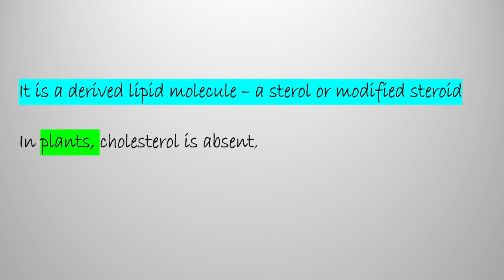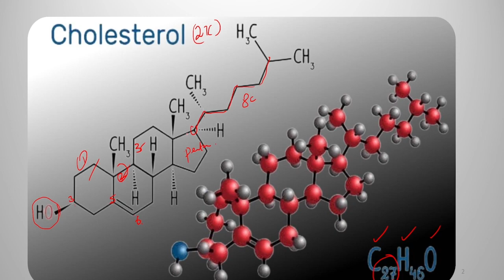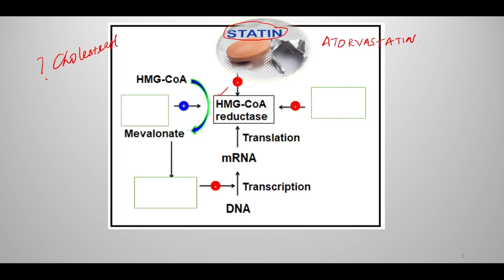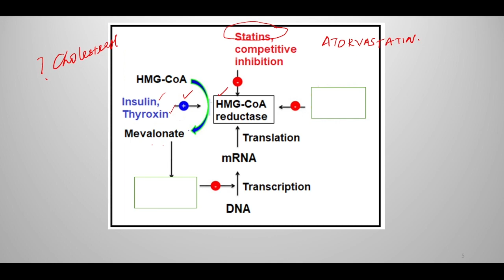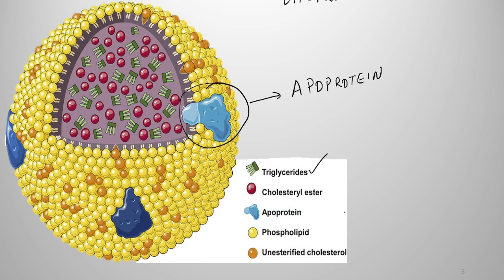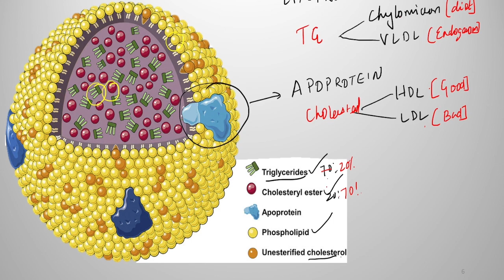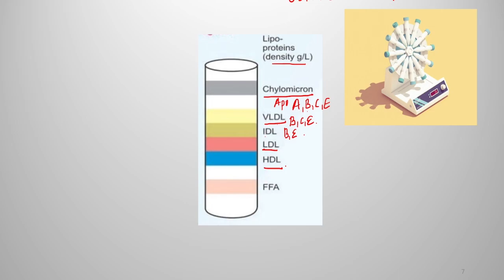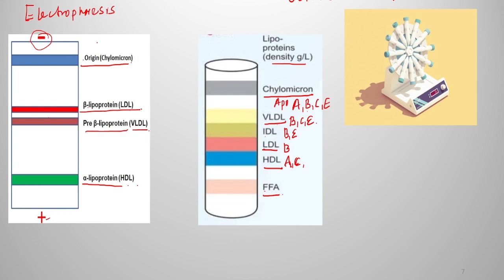CHOLESTEROL good? நல்ல கொலஸ்ட்ரால் என்றால் என்ன?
Welcome to our in-depth exploration of cholesterol—a cornerstone topic in biochemistry and medicine. Designed for MBBS, BDS, and paramedical course students, this video delves into the complexities of cholesterol metabolism and its clinical significance.

Join us as we dissect the biochemical pathways governing cholesterol synthesis, regulation, and transport through lipoproteins. Understand the nexus between cholesterol levels and cardiovascular health, as well as the role of dietary factors in lipid management.

Key Topics Covered:

Cholesterol Synthesis and Regulation
Lipoprotein Metabolism: LDL, HDL, VLDL
Clinical Implications: Cardiovascular Diseases
Dietary Strategies for Cholesterol Management
Enhance your understanding of biochemistry and medicine with our comprehensive guide to cholesterol.